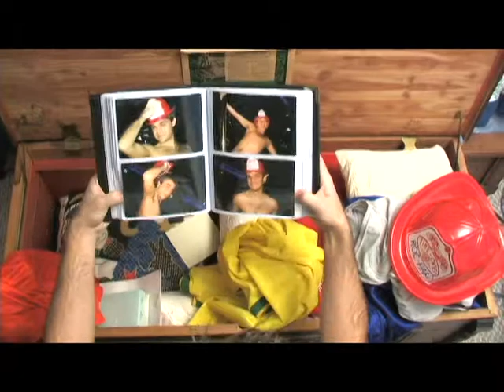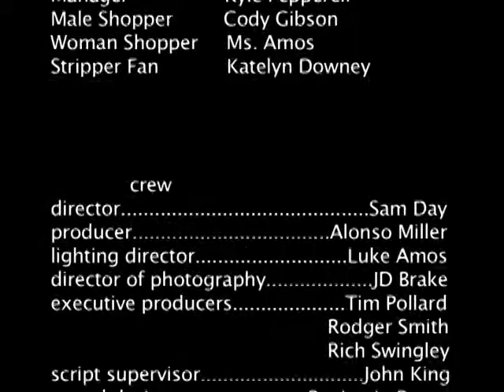Rocco and Roxanne